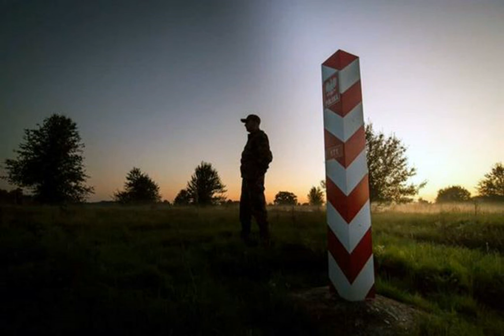Первые попытки мигрантов из Беларуси прорваться в Польшу: опубликовано видео.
Беларусь Польша Мигранты из Беларуси уже попытались прорваться на территорию Польши. Пограничники опубликовали видео. Об этом сообщает РБК-Украина, ссылаясь на пресс-службу МВД страны. Польские службы предотвратили попытку мигрантов прорваться на польскую сторону к югу от пограничного перехода в Кузнице. "Ситуация под контролем", - сообщили в МВД. Что происходитБелорусская сторона подготовила самый большой на сегодняшний день штурм границы с помощью нелегальных мигрантов. Мигранты начали внезапно собираться большим